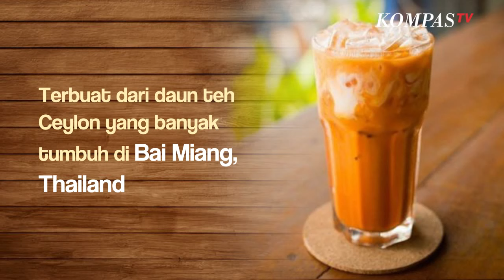Fakta Menarik Thai Tea, yang Kaya Rempah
KOMPAS.TV- Oleh masyarakat lokal Thailand  teh ini disebut dengan cha yen. Thai tea juga sangat populer di Asia Tenggara.

Pada  awalnya yang membuat terkenal adalah para influencer atau food vlogger  yang mengulas minuman yang kaya rempah ini.

Rasanya unik, antara asam, manis, pahit menjadi satu. Bahan dasar thai tea adalah teh Ceylon, yang banyak tumbuh di daerah Bai Miang, Thailand.

Warnanya yang cerah sungguh menarik perhatian, berbeda dengan teh pada umumnya yang berwarna coklat tua atau hijau.

Menyadur berbagai sumber , minuman teh diperkenalkan ke Thailand, saat masa pemerintahan Raja Rama IV dan Raja Rama V di awal abad 19.

Thailand memang terkenal dengan kuliner yang kaya akan rempah, seperti sop udang, dan tom yum. Pada jenis minumannya juga tak luput dari sentuhan rempah-rempah.

Segelas thai tea mengandung rempah yaitu, kayu manis dan adas manis, ini yang membuat sensasi segar  ketika diminum.

Untuk mendapatkan hasil terbaik, ketika membuat teh ini, diseduh selama tujuh sampai delapan menit. kenapa harus selama itu? karena teh Thailand harus menghasilkan aroma yang kuat.

Selanjutnya untuk rasa yang lebih mantap, racikan thai tea dilengkapi dengan susu kental manis. Susu kental manis dipilih karena dinilai lebih kaya rasa ketimbang susu bubuk.

Baca Juga Minuman Ini Tertulis Ratusan Tahun Lalu dalam Kitab Suci, Khasiatnya Juga Banyak di